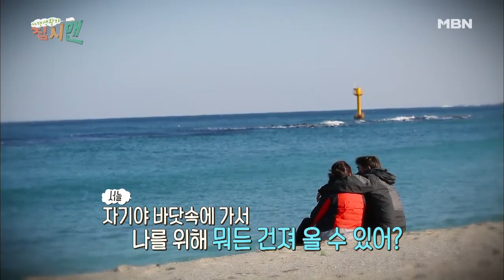초저가 트럭 트레일러 타고 떠나는 닭살 부부의 여행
아내를 만나 이루어진 집시맨의 꿈, 저렴한 비용으로 누구나 즐길 수 있는 국민 집시카가 나타났다?
14살 나이 차이를 극복하고 30여년 만에 운명처럼 만났다는 유영수(66세), 양재남(52세) 집시 부부.
온실 속의 화초처럼 곱게 자랐다는 영수 씨는 아버지로부터 상속받은 재산을 사기 당하여 모두 잃고 방황하다 아내를 만나게 되었다는데...

때로는 알콩달콩, 때로는 티격태격! 산전수전 끝에 만난
두 부부가 전해주는 여행기!